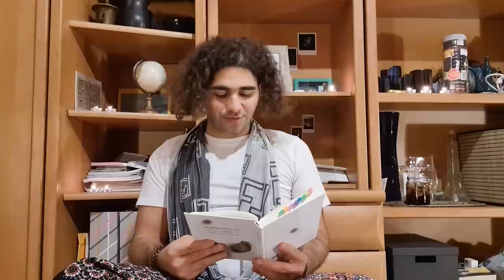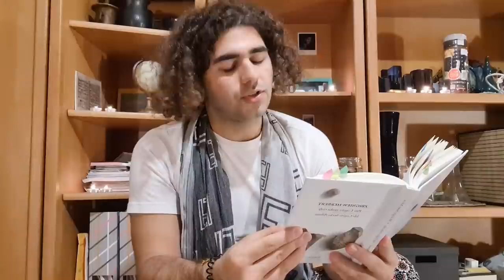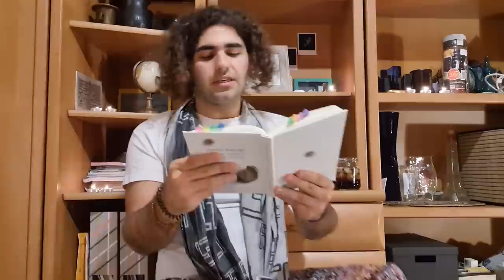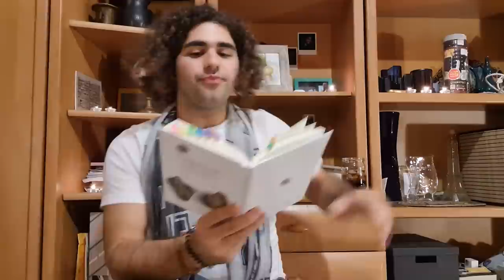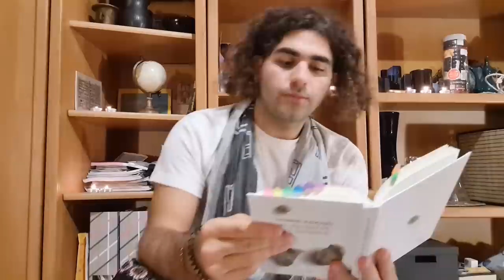Urodziny Zbigniewa Herberta - Irańczyk w Polsce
Najmilsi,

29 października 1928 urodził się w Lwowie polski pisarz, poeta i myśliciel, którego twórczość daje do myślenia każdemu i każdej.

Jako Irańczyk od prawie roku poznaję się z twórczością Zbigniewa Herberta i coraz bliżej się czuję do Niego. Zacząłem z nim się utożsamiać mocno też jako osoba, która starała się odnaleźć się na obcej krainie i się oswoić tam.

Świętuję dziś urodziny Zbigniewa Herberta! Miałem zorganizować te urodziny w Przemyślu, bo najbliżej stamtąd do Lwowa, a do Ukrainy nie mogę, bo irańskim paszportem potrzebuję wizy i to jest ogromna papierologia. Zrobiłbym więc je w Przemyślu z widokiem na Ukrainę. Jednak po śmierci Dziadka w tym tygodniu i inne trudne sprawy organizacyjne, na które zresztą nie miałem ochotę, postanowiłem zorganizować jeden odcinek I dedykować Jemu i Jego Duszy. Oby był szczęśliwy z tego powodu.

Dziękuję, że jesteście ze mną! Bądźcie i zapowiadam ciekawe zmiany niebawem!

Niestety z powodu tego, że jestem Irańczykiem nie pozwolili mi założyć Patronite, ani żadne inne strony, które podobnie służą mi nie pomogli. Opowiadam całą historię w tym odcinku:

Także jedyne opcje wsparcia na ten moment są Revolut, PayPal lub moje konto PKO bezpośrednio. Zostawiam info poniżej:

Można też za pośrednictwem Revolut, wybierając ten

Konto PKO - Polski Bank: 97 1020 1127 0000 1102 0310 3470

Tytuły przelewów muszą zawierać słowo „Darowizna”

Dziękuję Wam za to, że jesteście, bo dajecie więcej wartości moim działaniom.

Serdecznie Was pozdrawiam!
Michał Mohammadreza Rezazadeh
Irańczyk w Polsce